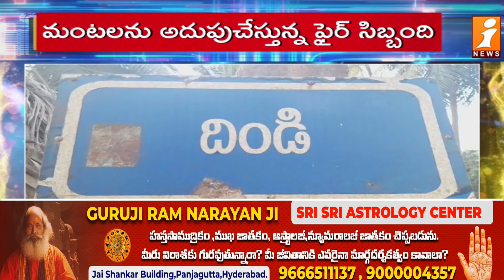అంబేద్కర్ కోనసీమ జిల్లాలో అగ్ని ప్రమాదం | Ambedkar Konaseema District | iNews